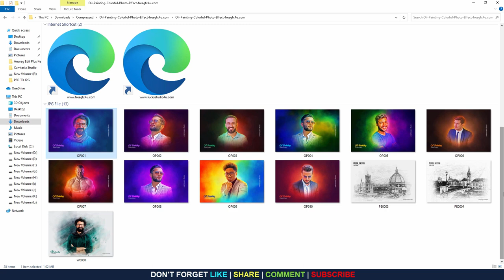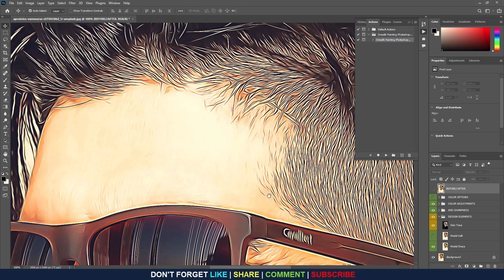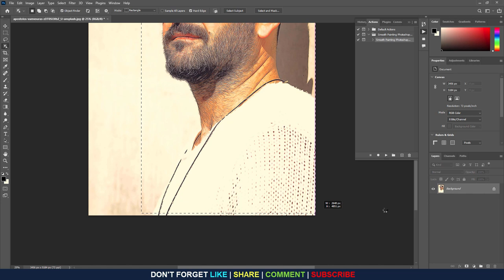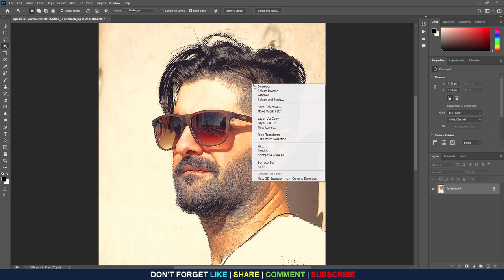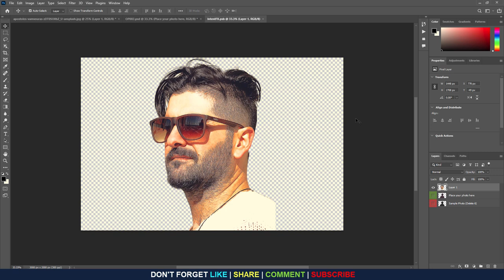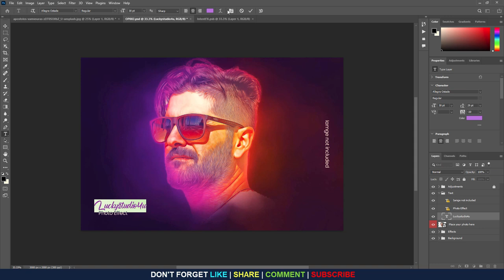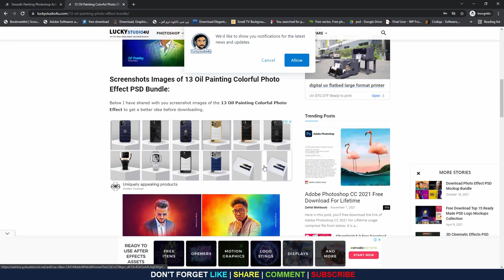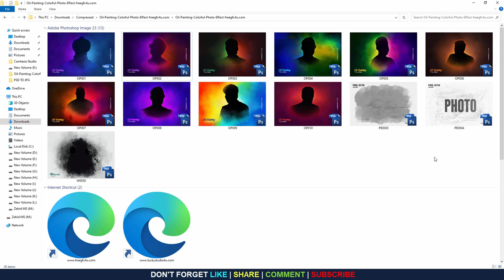13 Digital Painting Photo Effect PSD Templates | How To Apply Oil Painting Effect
Here in this video, I'll give you 13 Digital Painting Photo Effect PSD Templates and tech you| How To Apply Oil Painting Effect On Your Images. This 13 Oil Painting Colorful Photo Effect is of high-resolution quality with smart objects that you can easily use and edit in photoshop. And It is a fully pre-designed photo templates mockup to give your photos an amazing Oil Painting Photo Effect after replacing images.